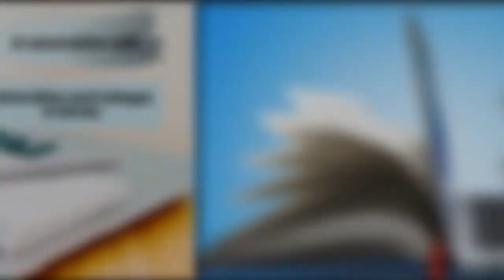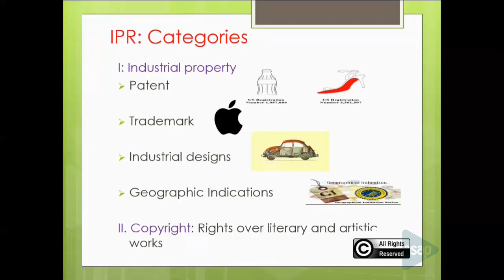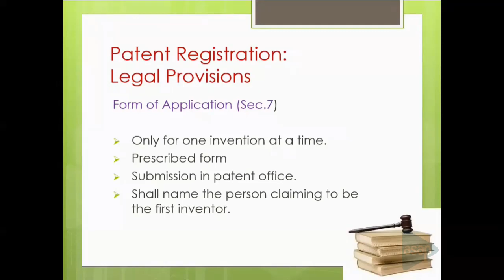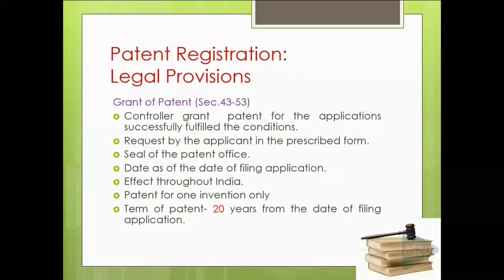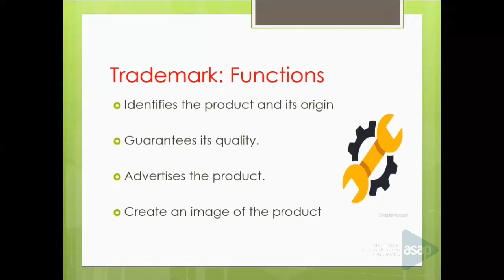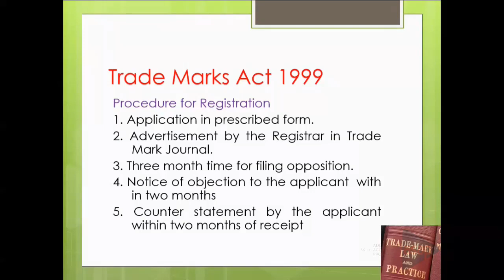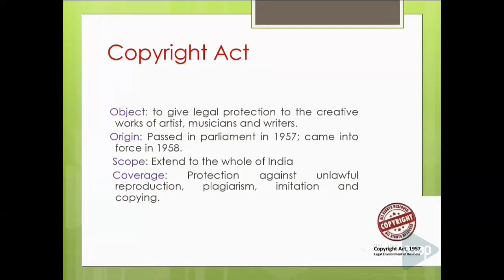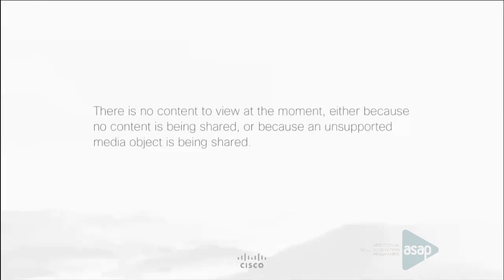ASAP Commerce Session 6 | 𝐁.𝐂𝐨𝐦 | 𝐒𝟐 | 𝐈𝐧𝐭𝐞𝐥𝐥𝐞𝐜𝐭𝐮𝐚𝐥 𝐏𝐫𝐨𝐩𝐞𝐫𝐭𝐲 𝐑𝐢𝐠𝐡𝐭𝐬 𝐛𝐲 𝐃𝐫 𝐒𝐚𝐫𝐢𝐧 𝐓𝐡𝐨𝐦𝐚𝐬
𝐔𝐧𝐢𝐯𝐞𝐫𝐬𝐢𝐭𝐲: 𝐊𝐞𝐫𝐚𝐥𝐚 𝐔𝐧𝐢𝐯𝐞𝐫𝐬𝐢𝐭𝐲

𝐁𝐚𝐭𝐜𝐡: 𝐁.𝐂𝐨𝐦

𝐒𝐞𝐦𝐞𝐬𝐭𝐞𝐫: 𝐒𝟐

𝐒𝐮𝐛𝐣𝐞𝐜𝐭: 𝐁𝐮𝐬𝐢𝐧𝐞𝐬𝐬 𝐑𝐞𝐠𝐮𝐥𝐚𝐭𝐨𝐫𝐲 𝐅𝐫𝐚𝐦𝐞𝐰𝐨𝐫𝐤

𝐌𝐨𝐝𝐮𝐥𝐞: 𝟓

𝐓𝐨𝐩𝐢𝐜: 𝐈𝐧𝐭𝐞𝐥𝐥𝐞𝐜𝐭𝐮𝐚𝐥 𝐏𝐫𝐨𝐩𝐞𝐫𝐭𝐲 𝐑𝐢𝐠𝐡𝐭𝐬

𝐒𝐞𝐬𝐬𝐢𝐨𝐧 𝐛𝐲: 𝐃𝐫 𝐒𝐚𝐫𝐢𝐧 𝐓𝐡𝐨𝐦𝐚𝐬, 𝐀𝐬𝐬𝐢𝐬𝐭𝐚𝐧𝐭 𝐏𝐫𝐨𝐟𝐞𝐬𝐬𝐨𝐫, 𝐌𝐚𝐫 𝐈𝐯𝐚𝐧𝐢𝐨𝐬 𝐂𝐨𝐥𝐥𝐞𝐠𝐞, 𝐓𝐫𝐢𝐯𝐚𝐧𝐝𝐫𝐮𝐦